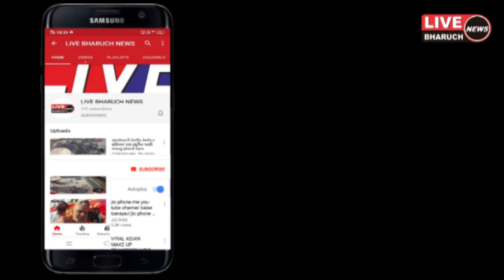નર્મદા નદી ના વધતા જળસ્તર મામલે જિલ્લા કલેક્ટર ની પ્રેસ કોન્ફરન્સ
Live Bharuch News 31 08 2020/ નર્મદા નદી ના વધતા જળસ્તર મામલે જિલ્લા કલેક્ટર ની પ્રેસ કોન્ફરન્સ